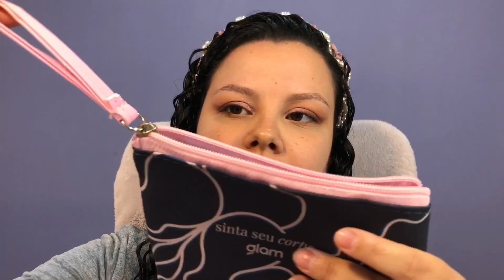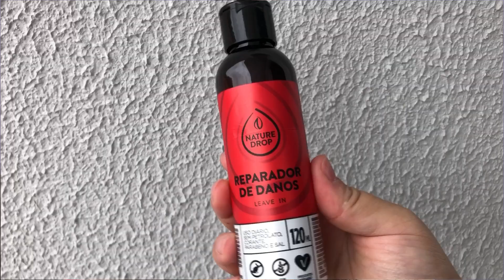GLAMBAG: PRODUTOS QUE RECEBI COM ASSINATURA SEMESTRAL Part.2 || Blog Estação Lilás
Oiee!

Hoje trouxe o resumão parte 2 da minha experiência assinando a Glambag por 6 meses!
Mostrei o que recebi nas outras 3 edições!